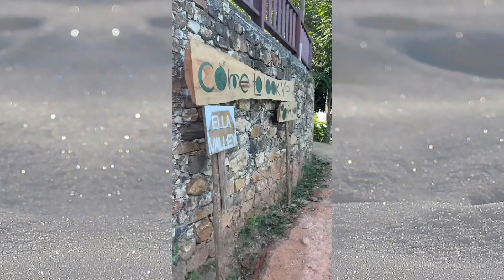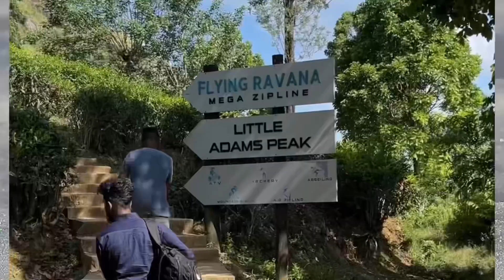Ella Trip start to end guide in Tamil